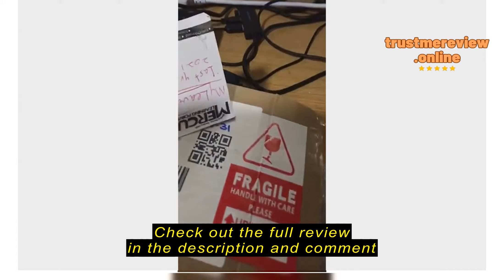Review Roseville Parfums Car & Home 12ml Air Fresheners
Roseville Parfums

Roseville Parfums Car & Home 12ml Air Fresheners